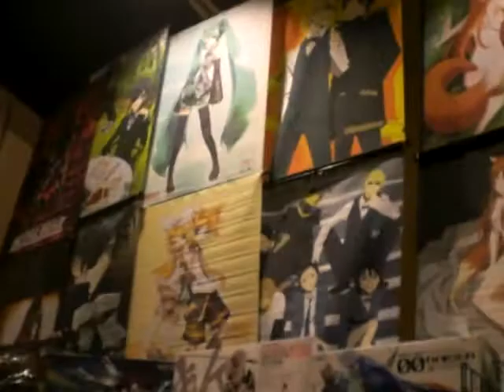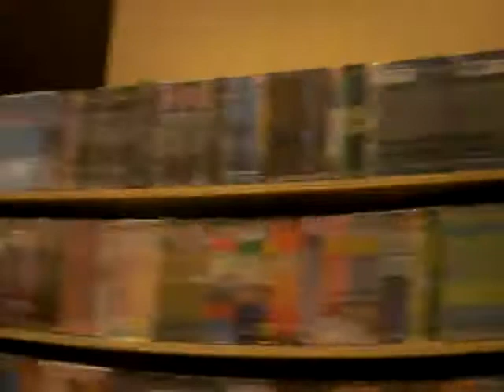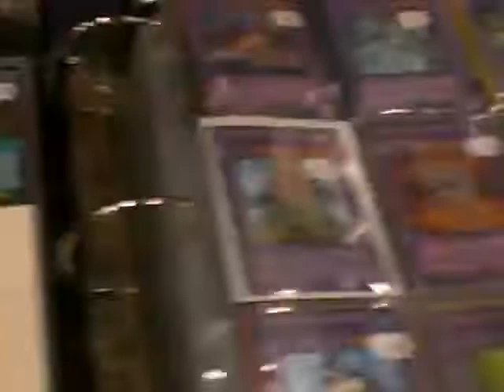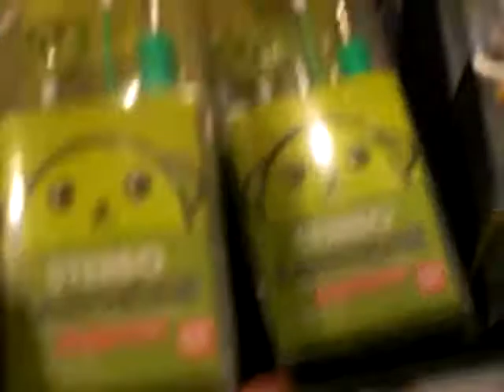Kamikazecon 2011 stuff on sale part 1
July 22, 2011 Friday afternoon. In this video u will see me dressing up as Hiei from Yu Yu Hakusho